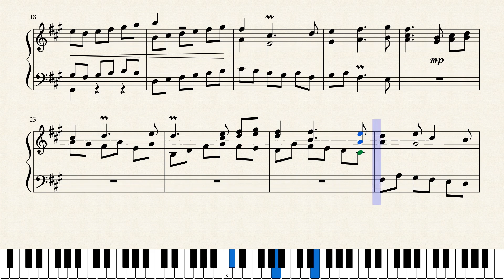Op.1639 朝の恩寵_Morning Grace by Yohei Kato * 加藤 洋平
作品メモ
朝の恩寵を感じながら時が過ぎる。

Memorandum
Feeling morning grace, I notice that time passes.